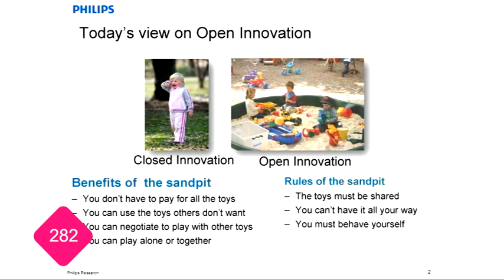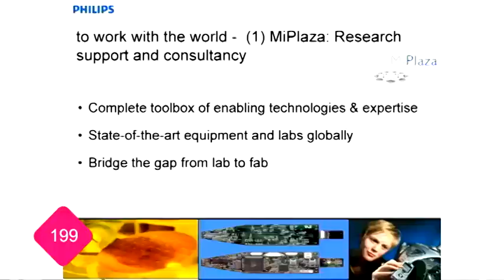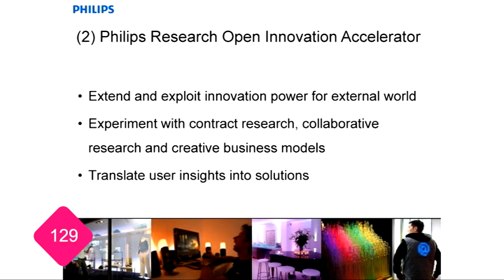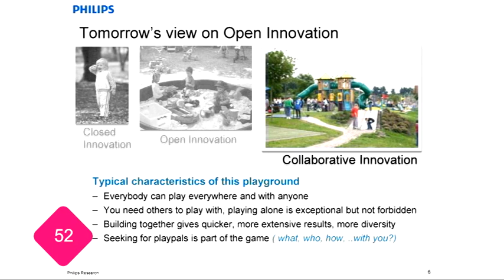Ronald Wolf: het succesvol vermarkten van kennis (Philips research Open labs)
Ronald vertelt bij Frismakers over Collaborative innovation aan de hand van de case waarin Philips samenwerkt met een internationale partner die zich richt op racepaarden. Voor een device om bloed te analyseren --Blood count- wordt in vroeg stadium de research en knowhow beschikbaar gesteld aan partners. Dankzij Collaborative innovation is de applicatie ook voor andere domeinen, zoals kankerpatiënten, sneller succesvol.